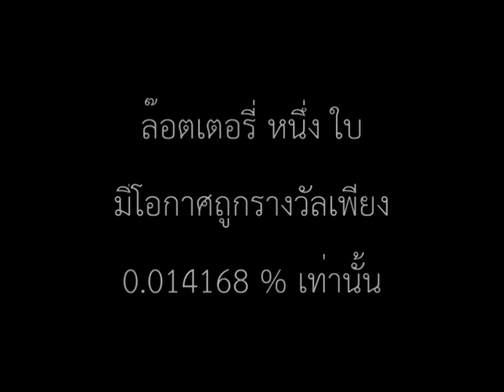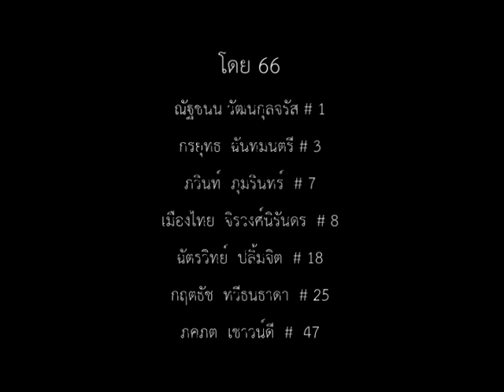ห.ว.ย. (lotto)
มี 480p ด้วยน่ะ